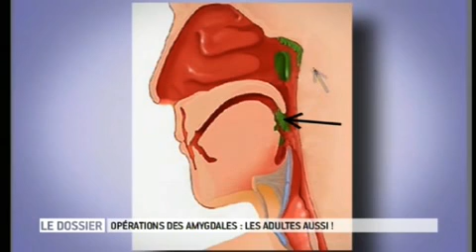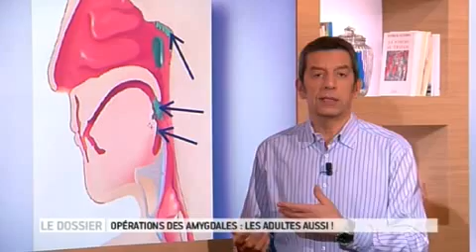Qu'est ce que les amygdales?